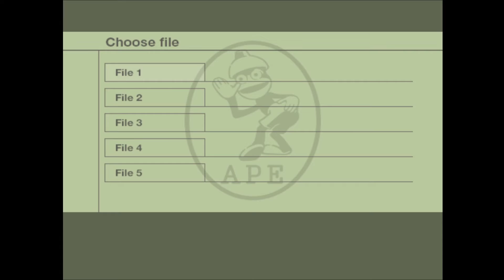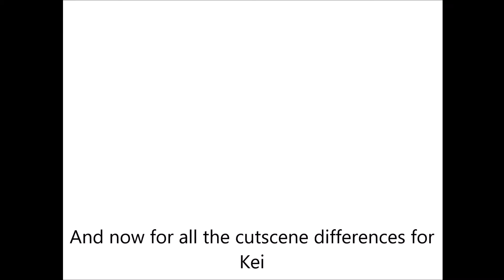Ape Escape 3 bonus Episode 2: The end of mesal gear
And a few few bonus clips from Kei's side of the game